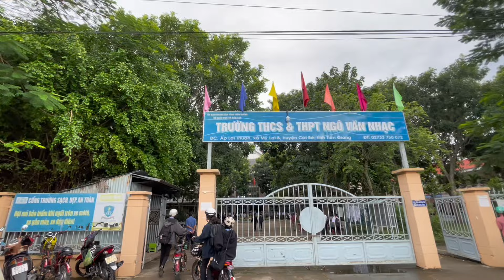Đến Trường Trung Học Ngô Văn Nhạc A Sang Leo cưa cây Còng lớn lúc đang Khai Giang năm mới